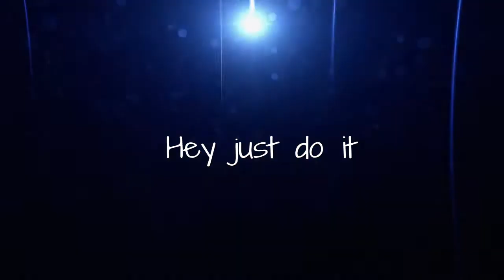My new intro